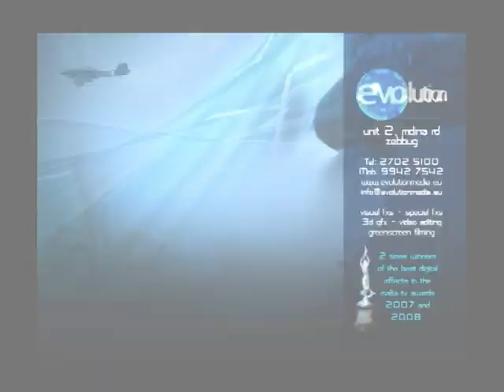MICABLISS PERSIANS - ADVERT